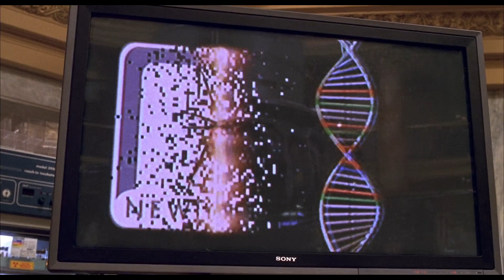"spider-man" (2002) but it's modernized... [PART 1]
One of the cringiest things on the entire planet...